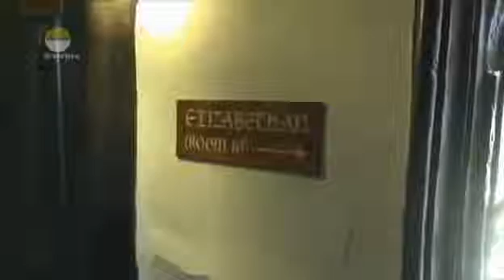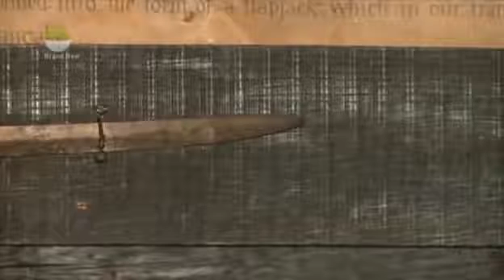Gяєαт Bяιтιѕн Gнσѕтѕ S01E01